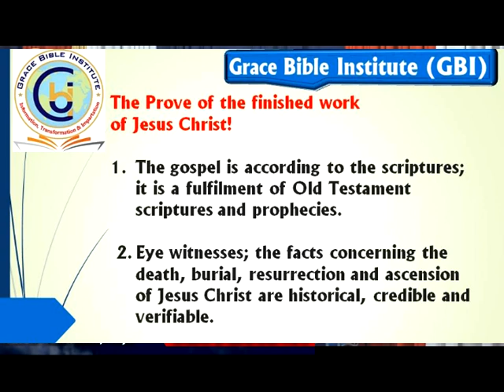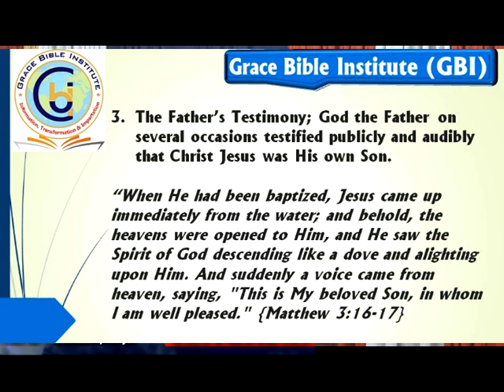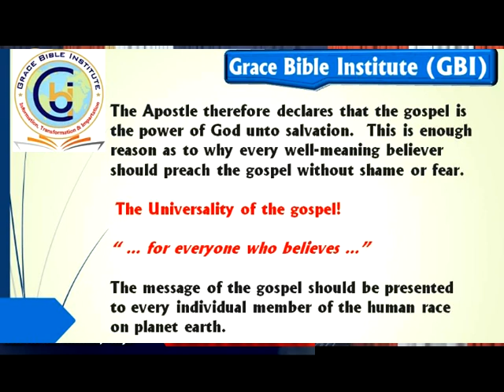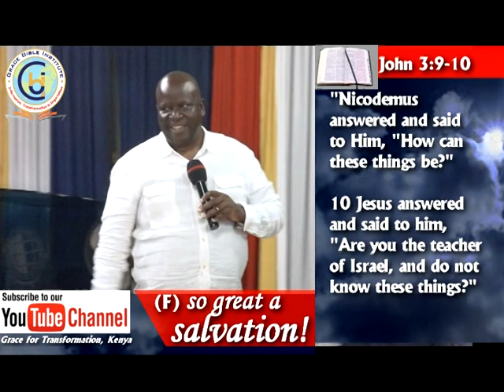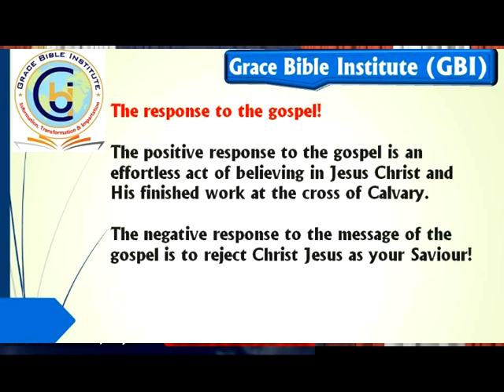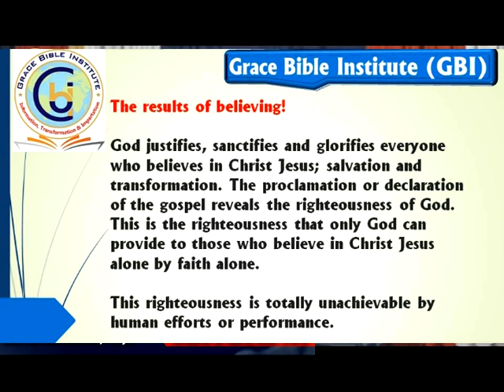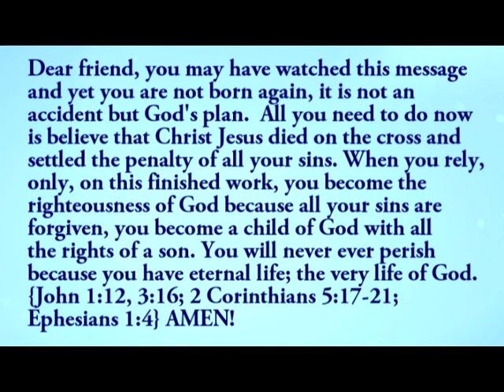So great a salvation! // Part 6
GRACE BIBLE INSTITUTE
SOTERIOLOGY - the biblical doctrine of Salvation!